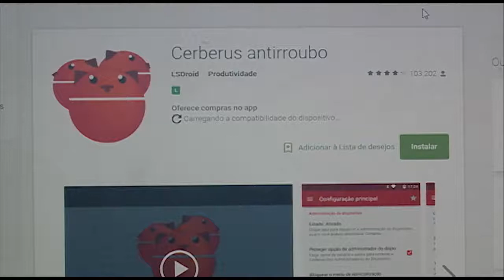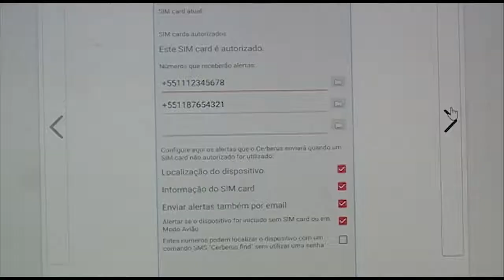Aplicativos oferecem mais segurança para rastreio de celulares em caso de furto ou roubo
Você perdeu o seu telefone ou foi vítima de furto ou roubo? Não sabe como proceder para recuperar o aparelho ou proteger os seus dados que estão nele? Saiba que recuperar o aparelho ou se proteger destes casos é possível graças a aplicativos.